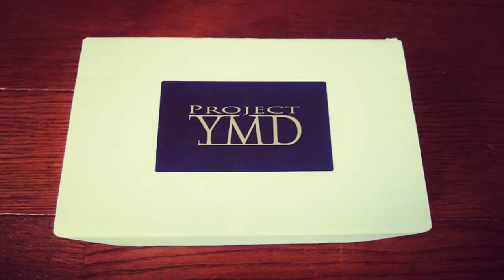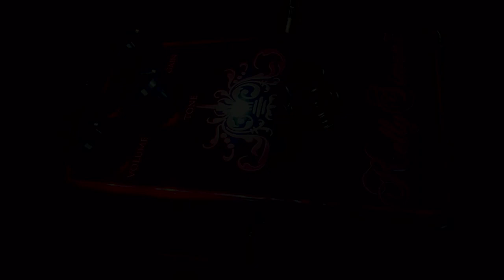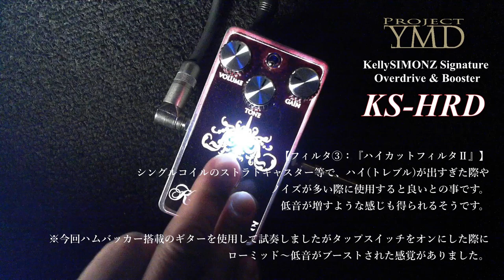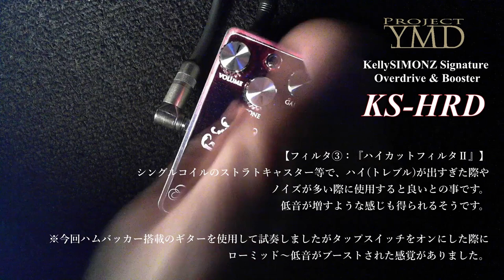【高品質エフェクター！】”KS-HRD” KellySIMONZ Signature Overdrive & Booster - Project Y.M.D. (試奏インプレ)【ハイスペックペダル！】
ブティック系エフェクターブランド「Project Y.M.D.」よりリリースされているKellySIMONZ Signature Overdrive & Booster "KS-HRD"を試奏インプレッション＆サウンドチェックの動画を制作しました。

"KS-HRD"は超絶ギタリストで有名なKellySIMONZ(ケリーサイモン)さんがプロデュース・監修したハイスペック・高品質のブティック系エフェクター・ペダルです。

この"KS-HRD"の特徴は「KSエフェクターシリーズ」の中で最もハードに歪む機種で、Kelly SIMONZ Original Custom Booster "KS-808"を更にゲインアップし、楽器の特性を考えたフィルタを3モード搭載したオーバードライブ＆ブースターとの事です。
その歪みはハイエンドアンプのような高級感のあるサウンドがとても絶妙で、ブースターとして使用した際もサウンドに艶が出る印象を受けました。

ラグジュアリーなルックス、「KSエフェクターシリーズ」全機種に搭載されているアクリルパネル(Plexi Grass)のデザインとLEDにより本体表面全体が光る独自の特殊照明システムが、更なる高級感を醸し出しています。

また本体表面全体が光る事でライブ・ステージ・舞台上で演出上照明を暗くしなければいけない(暗転)際でも視認性にとても優れていて、足元の安全面を考慮した際もとても素晴らしいアイディアだと思いました。

そして"KSエフェクター"の基板設計等の開発には、最近SHINOS AMPLIFIER COMPANYがリリースしたアンプ"SHINOS & L Series ROCKET"のコラボレーションで注目されている元VOXチーフエンジニアで“Lee Custom Amplifier”代表取締役社長の李剛浩さんが携わっているとの事です。

私は1人のユーザーとして、実際に使う『ユーザー視点』を意識しながら…
①自宅録音(宅録)で使用した場合
②リハーサルスタジオやライブ等で爆音で鳴らす環境
それぞれのケースを客観・俯瞰的に想定しながら、コントロールノブを効き具合(実際に動かした時の音の変化・可動域)、3種類のフィルタの効果(ミニスイッチの操作)、単音の響き、歪ませた時のコードを弾いた時の心地良い"分離感・明瞭感"、ゲインを上げ下げした時の倍音の出方・調整等、分かりやすさ・伝わりやすさを重視して『実際に試奏して操作した時のイメージができるような使用感』を意識して制作しました。

実際に試奏インプレッション動画を制作してみると「どう伝えるか」と言うのは、言葉一つ一つのチョイス、録音方法等…とても難しく奥深いものだと感じました。

今回の録音環境・接続方法と致しましては…
「Guitar→"KS-HRD"→"Modeling Amp & Cabinet(IR)"→Audio IF→PC」の流れになります。

■動画冒頭BGM (ジングル音楽)
Kenta Igarashi : My Original Demo Song (No title)

■使用機材 (Equipment)

Guitar : ESP LTD MH-327
Body : Mahogany
Neck : Hard Maple
Fingerboard : Rosewood, 27frets
Nut : 42mm
Joint : Neck-thru-body
Bridge : Floyd Rose(FRT-1000)

【Pickup】
Front : SeymourDuncan/SHR-1(Hot rail)
Rear : SeymourDuncan/TB-5(Duncan custom)

Control : 1 Volume / 1 Tone(w/Coil split)
CRL-3WAY PU Selector

Sound Effects : ZOOM G1X FOUR
Modeling Amp : Marshall JCM800 2203 (Setting : Clean)
Cabinet Simulator (IR) : Marshall 1960B 4x12inch - Celestion G12M GreenBack

【Cable】
Custom Audio Japan(CAJ)

【Project Y.M.D - Boutique Guitar Pedals & Effector Brands】

【Yousuke Yamada】

【Kelly SIMONZ】

【Lee Custom Amplifier】

Lee Custom AmplifierとSHINO'Sとのコラボアンプ (SHINOS&L Series ROCKET)